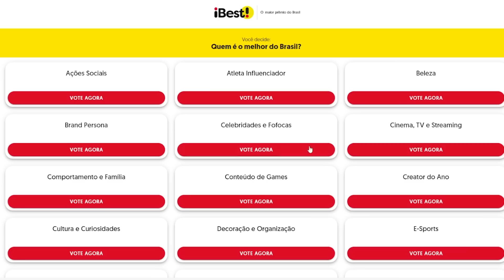CADÊ O PREPARO? SETE VEZES EM QUE O BATMAN BATEU AS BOTAS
✅ Me ajuda com seu voto? Você é o mais importante nessa competição! Vota aqui!!

“Batman com preparo faz isso, Batman com preparo faz aquilo”… você já está cansado de ouvir isso aqui no canal. Fala a verdade. Batman vence Goku, Batman vence Doutor Manhattan, Batman vence o Saitama. Chega. Já deu. Batman é um cara. Se teve preparo, não serviu pra nada. Foram sete vezes em que o roteirista acordou da pá virada e falou; “eu vou matar o Batman”. Não teve jeito, não teve inteligência. Morreu e fim. Bora conferir aqui que até o Batman tem seus limites. É claro que a gente vai falar aqui de quadrinhos. E quadrinhos é aquilo: a morte não é nem motorista, nem trocador. A morte é passageira. Morreu, mas passa bem. Batman existe desde 1939, são aí mais oitenta anos de histórias, é uma fábrica de gerar dinheiro para a DC, não tem como a editora matar o cara de vez. Batman só vai morrer de vez quando as pessoas enjoarem dele. Ou seja, nunca.

AC Alphaville
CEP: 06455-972